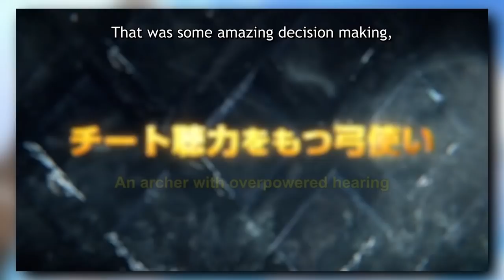Dr. STONE Season 2 Releases NEW Footage & Characters Trailer + BREAKDOWN!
Dr. Stone season 2 release date was previously revealed but now we have Dr.  STONE Season 2 Footage revealing new Characters in a trailer and here a breakdown!